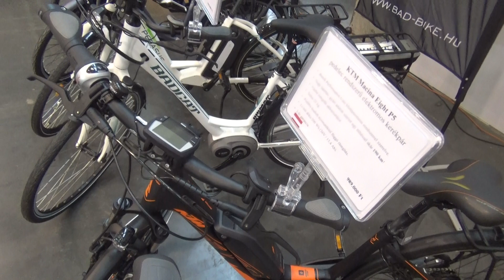KTM Macina Eight P5, elektromos kerékpár, Bringaexpo 2018., v180304-1-073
KTM Macina Eight P5, pedelec rendszerű elektromos kerékpár. Bosch Active Line középmotoros rendszerrel szerelve. Kerékpár, kerékpárok, elektromos kerékpár, elektromos kerékpárok, elektromos motorkerékpár, elektromos motorkerékpárok, motor, motorkerékpár, robogó, roller, rollerek, bringa, expo, bike, Bringaexpo, 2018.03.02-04., Hungexpo, Budapest.